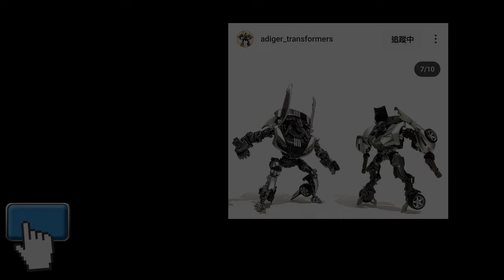胡服騎射的變形金剛分享時間1910集 工作室系列 ss86 彈簧 Transformers Studio Series 86 TRIPLE CHANGER Leader Class SPRINGER